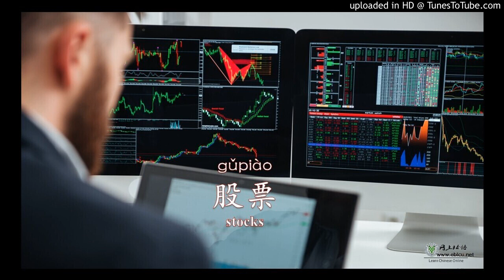stock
we would like to talk about some words about business Chinese.
Wǒmen jīntian tántan gǔpiào ba.
我们今天谈谈股票吧。